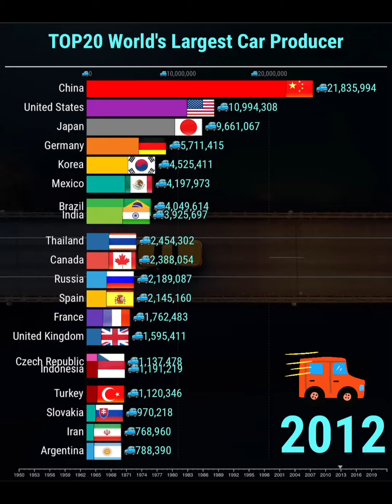TOP20 Largest Car Producer(1950~2022)！car